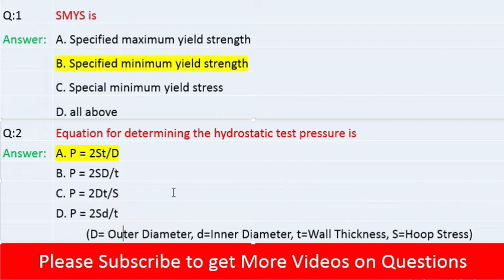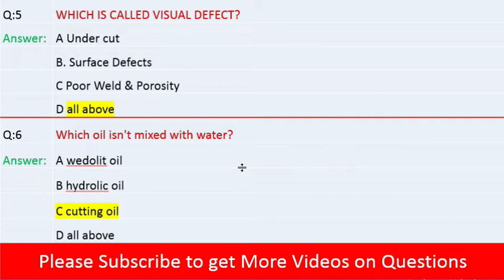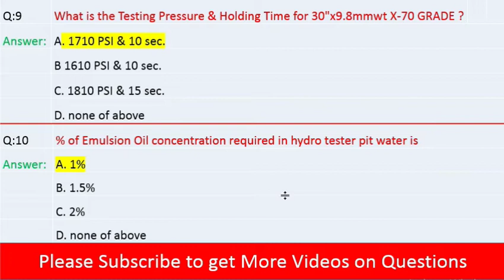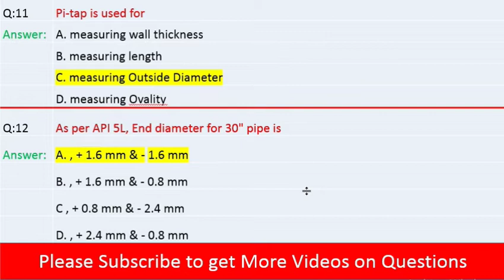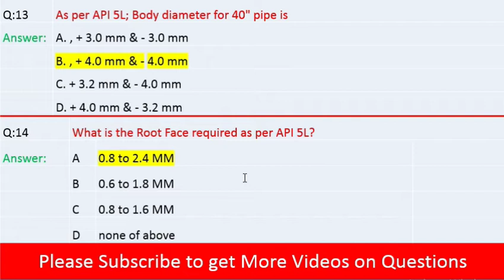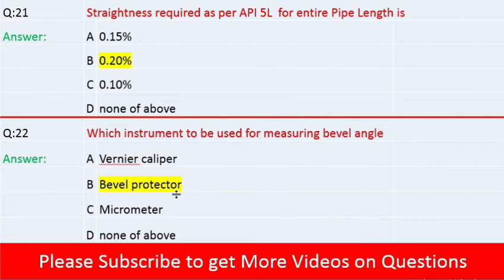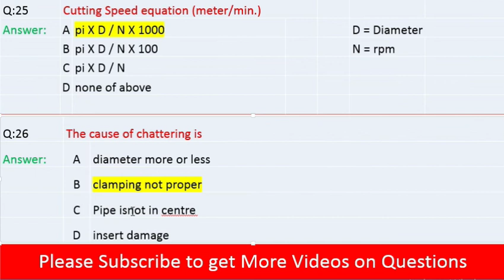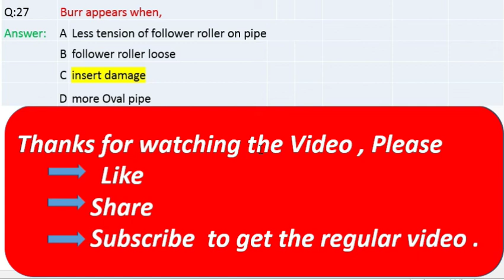API 5L line pipe Questions for Hydrotest and Finishing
This channel explain about welding in various process Piping , NDT and Painting related topic including defects analysis , acceptance criteria of defects , WPS , PQR , HOW to read WPS , filler rod , consumable , Electrode selection , Piping Isometric , Codes and Standards ,Destructive Testing , Pipeline Coating /Wrapping used in piping Industry, European welding standard ,Certification Exam PAI, CSWIP Question and answer ,CSWIP Practical plate inspection , Piping Engineer Interview Questions and Answers etc ,